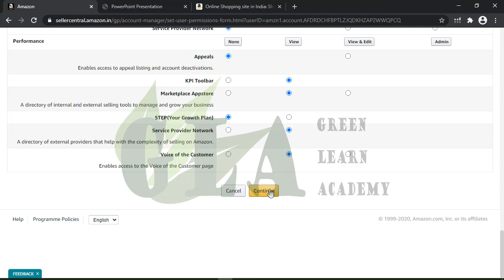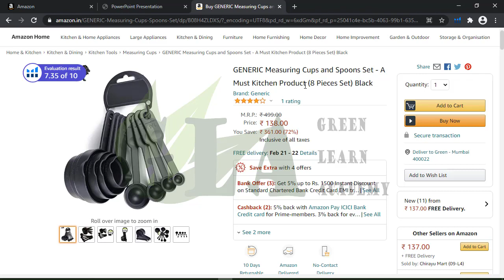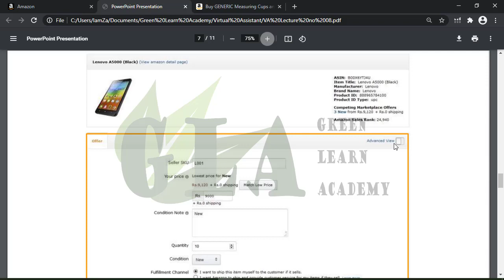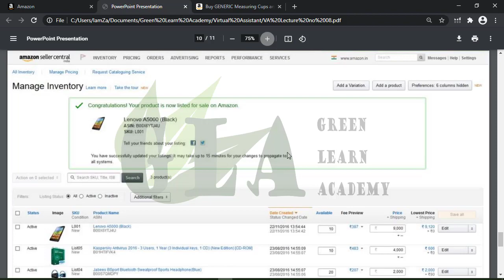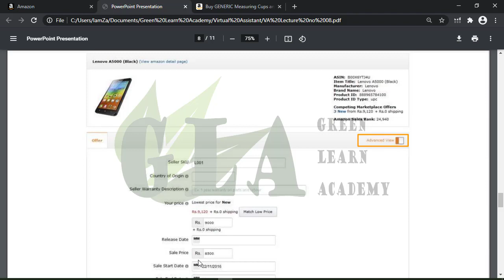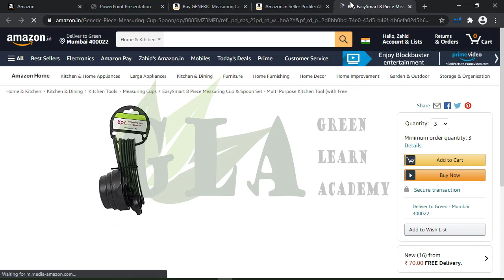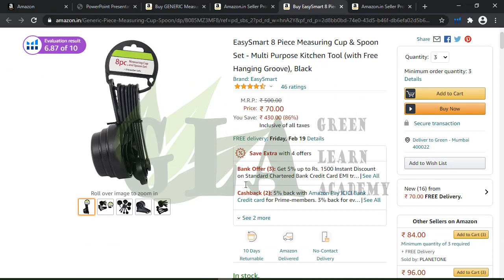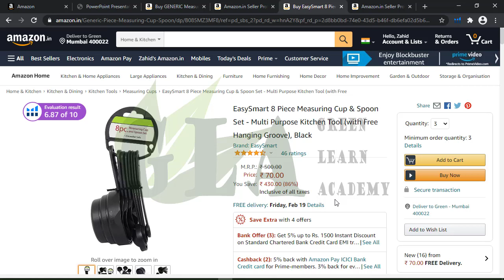Amazon Virtual Assistant complete course | Lecture 08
HOW TO ADD AN EXISTING PRODUCT? | Lecturer 08 | Free Course | Zahid Afzal

Amazon virtual assistant training for beginners - Free Course Learning Method, Amazon FBA Pakistan